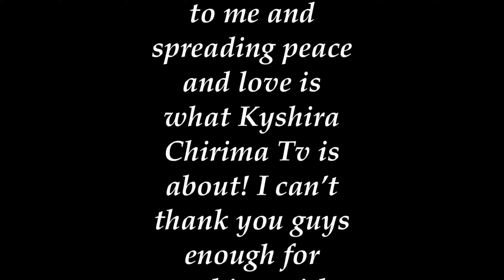NON - TOXIC LIFESTYLE | MY JOURNEY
➺𝔸𝔹𝕆𝕌𝕋 𝕍𝕀𝔻𝔼𝕆
 This video is about bringing awareness to my channel about subjects that I am very passionate about like non-toxic living. Understanding how important it is to know and read the labels of all our products can help us minimize toxic chemicals from entering our home. Keeping our kids , pets & households safe is on of my biggest priorities and I hope this video will bring  a bit more insight to you and your family on the products you purchase for your home.

CURL BIBLE: If you want to buy anything from Curl Bible website use my Code linked below. (Tru Balance Mango & Shea butter cream)

➺ℂℍ𝔼ℂ𝕂𝕆𝕌𝕋 ℂ𝕆𝔻𝔼: KCS10

BORN  -  ST.CROIX United States Virgin Islands
BIRTHDAY -  November

➺ℂ𝔸𝕄𝔼ℝ𝔸 | 𝕄𝕌𝕊𝕀ℂ | 𝔼𝔻𝕀𝕋𝕀ℕ𝔾 𝕊𝕆𝔽𝕋𝕎𝔸ℝ𝔼
Main camera - IPhone 8 Plus
Light - Natural